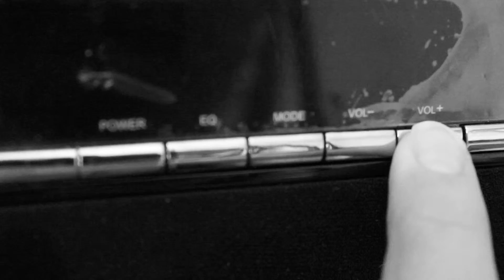Deaf Ability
My child is deaf (don't panic!). A light-hearted look into any concerns you may have.